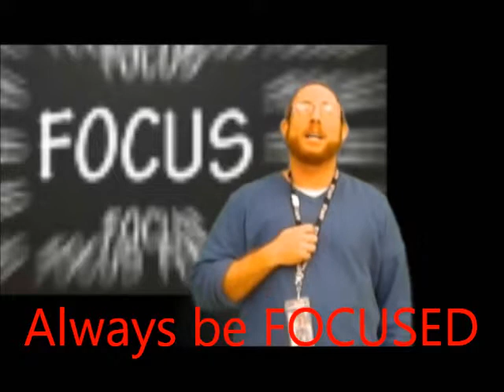A.B.F (Always be FOCUSED!)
Mr. deVelder goes over a new acronym. ABF = Always be Focused!!